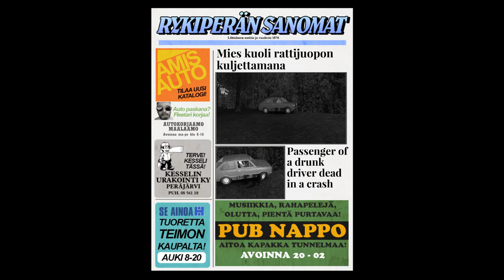MY SUMMER DEMOLITION DERBY! MOST POWERFUL MAN IN FINLAND - My Summer Car Gameplay Highlights Ep 79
My summer demolition derby, featuring the most powerful man in Finland in this My Summer Car gameplay!

There's enough car variance now where I feel would we probably have a good demolition derby, except there's only one problem, attempting to duplicate anyone leads to horrifying problems.  People go flying, cars go flying, it's a glitch filled mess, and pretty funny to look at.  The most powerful man in Finland, Roaming Guy, also gets his revenge after being struck by Status D's cousin.

Permanent death
Sauna bathing
90's Finnish summer!
Support for steering wheel and shifter controllers
Much more!